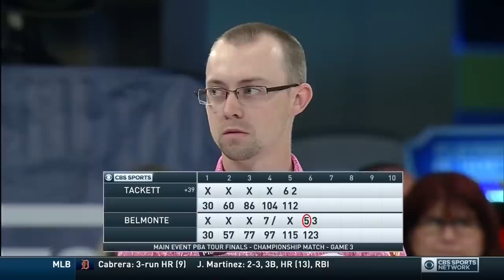PBA Bowling Tour Finals Final 06 27 2017 (HD)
This show was televised on CBS Sports Network.  The USBC, PBA, and CBS own the all the rights, I do not.  This upload is for those who don't have that channel available and would like to watch the show.